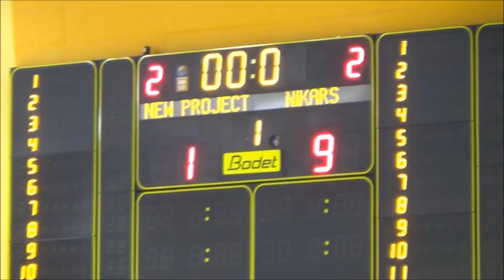New Project Tente - FK Nikars [LTFA Optibet Virslīga 2017/18 Highlights]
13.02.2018. LTFA Optibet Virslīga 18.kārta
New Project Tente - FK Nikars 1:15